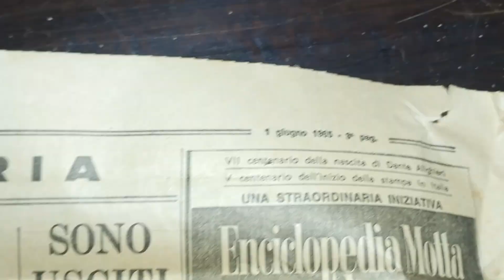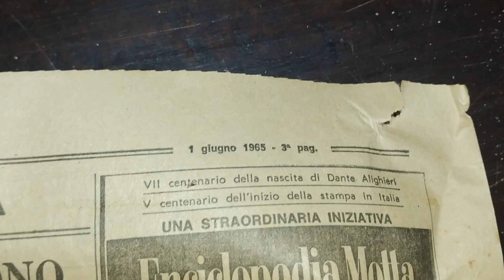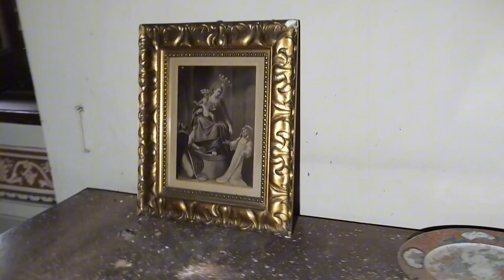urbex i 20 anni del abbandono delcastello